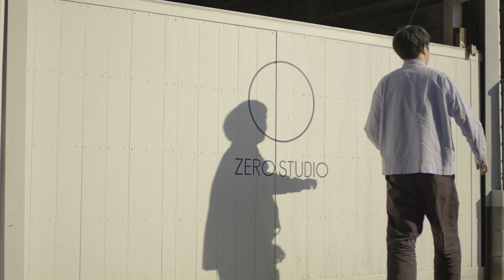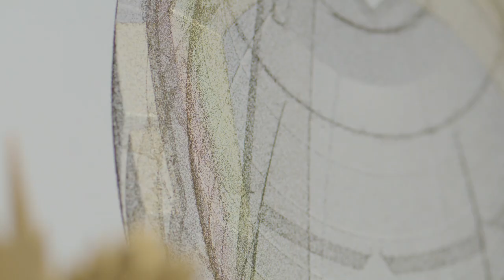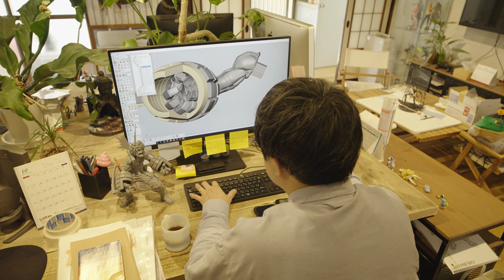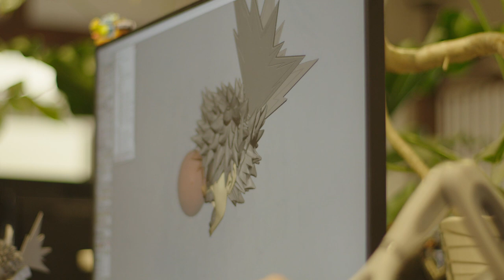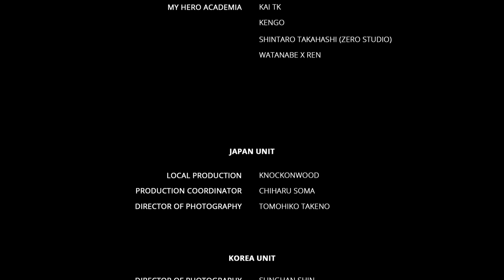BWFC 2019 - Sculptor Spotlight featuring Shintaro Takahashi (Zero Studio)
In this Banpresto World Figure Colosseum 2019 Sculptor Spotlight, Shintaro Takahashi (Zero Studio) details his process and the creation of his entry.

Series: My Hero Academia
Character: Katsuki Bakugo